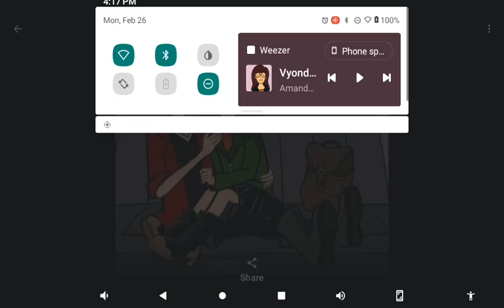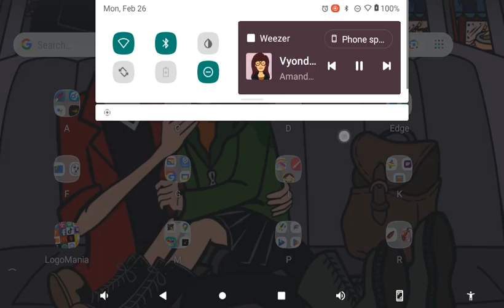Vyond Laughing Sound Effects Part 3 (with my favourite picture in the background)